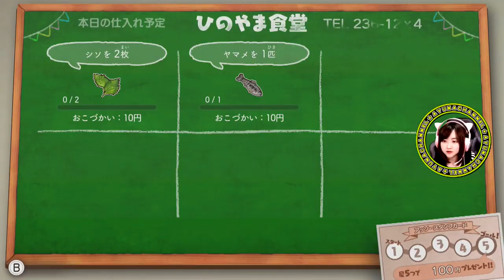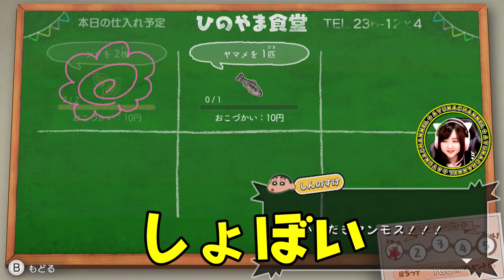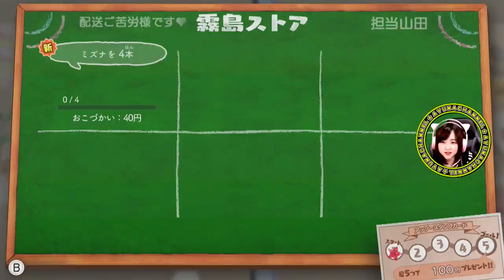現代の忍が働くカレー屋【クレヨンしんちゃん『オラと博士の夏休み』〜おわらない七日間の旅〜】Part 4